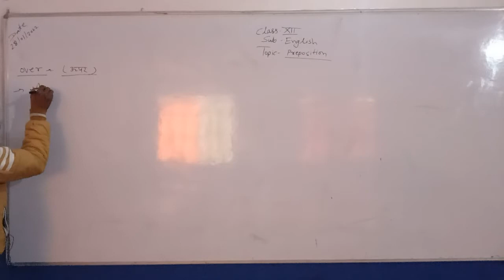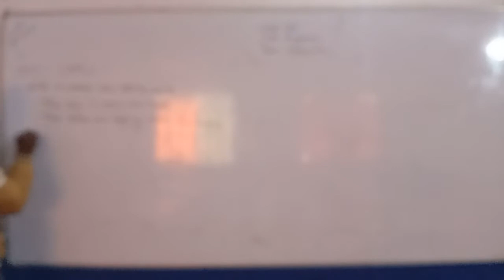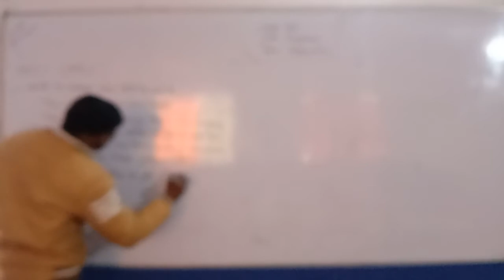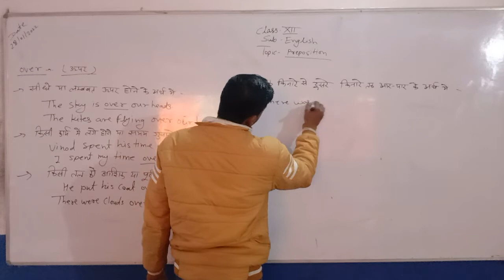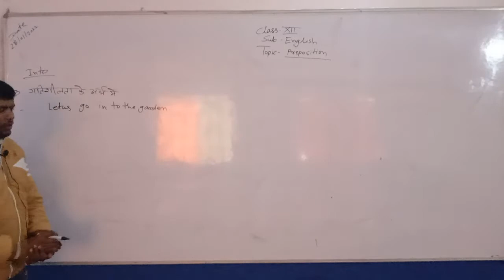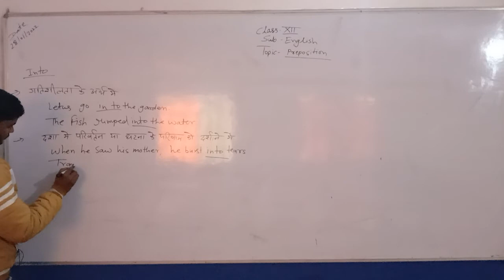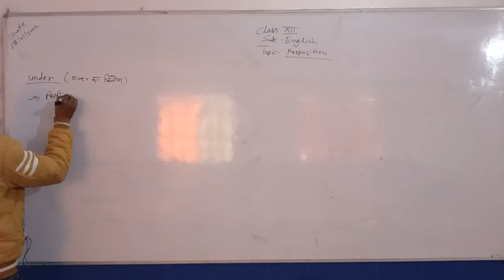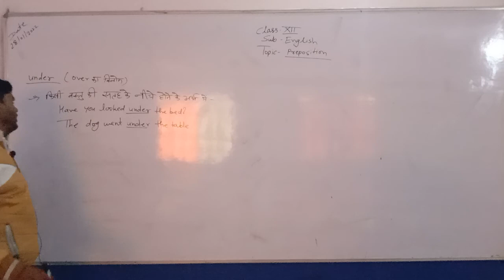12 ENGLISH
ENGLISH